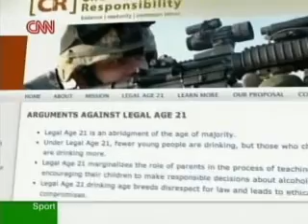Debate on Lowering Drinking Age